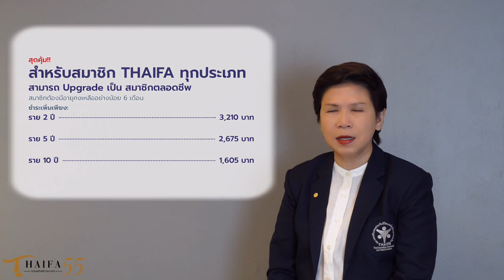THAIFA ภูมิภาค